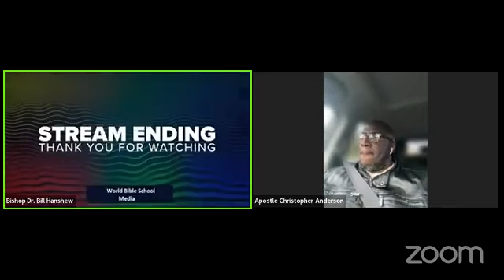"AS HE IS SO ARE WE" (04-19-22) Panel: Dr. Cindye Coates, Apostle Christopher Anderson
This episode was part 1 of our discussion, “WHAT IS PRIDE?”
● James 4:6 (NKJV) says, “But He gives more grace. Therefore He says: “God resists the proud, But gives grace to the humble.”
● When it comes to the word proud or pride, there are many versions and opinions of what the word means. However, the word proud can be defined as 1) feeling deep pleasure or satisfaction as a result of one’s own achievements, qualities, or possessions or those of someone with whom one is closely associated. And 2) having or showing a high or excessively high opinion of oneself or one's importance.
● The word pride can be defined as 1) a feeling of deep pleasure or satisfaction derived from one’s own achievements, the achievements of those with whom one is closely associated, or from qualities or possessions that are widely admired. And 2) consciousness of one’s own dignity. The word “proud” is interpreted from the Greek word hyperēphanos {hŏŏp–ĕrdd–āy’–fǎn–ŏs} meaning to appear above others.
● James 4:6 (MIRROR) says, “His gift of grace is in direct opposition to the vanity of the proud mindset of self-effort, whereby people strive to prove themselves as superior to others! Gift and reward are opposites! Humility attracts grace.”
● James 4:6 (TPT) says, “But he continues to pour out more and more grace {or, He gives us a greater gift} upon us. For it says, God resists you when you are proud but continually pours out grace when you are humble.”
● As the words “He continues to pour out more and more grace” is interpreted as, “He gives us a greater gift” of grace, this can also be rendered as “the grace [favor] He gives us is stronger.” There is no replacement for walking in humility as a humble person. The latter part of this verse is a reference to Proverbs 3:34.
● Proverbs 3:34 (TPT) says, “If you walk with the mockers you will learn to mock, but God’s grace and favor flow to the meek {or, humble}.”
● Pride is a high or inordinate opinion of one’s own dignity, importance, merit, or superiority, whether as cherished in the mind or as displayed in bearing, conduct, etc. The pride of life is demonstrated by placing one’s value and significance in earthly elements (race, money, political stances, appearance, knowing oneself after the flesh) and NOT IN THE LOVE OF THE FATHER. It is a self-respect from the wrong source.
● Trusting the Creator-Source within me above all else, keep us walking as humble before our Creator, and yet walking side-by-side, or walking in the same mindset as our Father. I hope you were enlightened and inspired to “dig deep into the well of Father’s mind within” as you watch this video lesson!